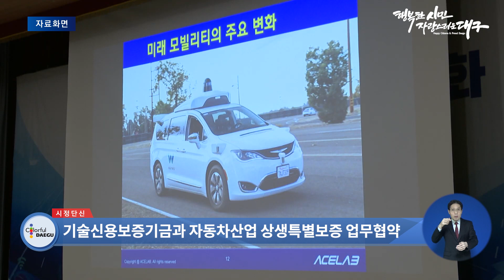[대구시(시장 권영진)]220301 기술신용보증기금과 자동차산업 상생특별보증 업무협약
기술신용보증기금과 자동차산업 상생특별보증 업무협약